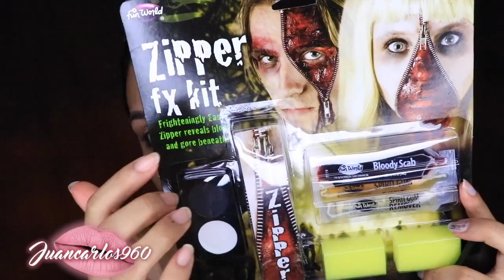MI INTERIOR TIGRESA HALLOWEEN MAKEUP